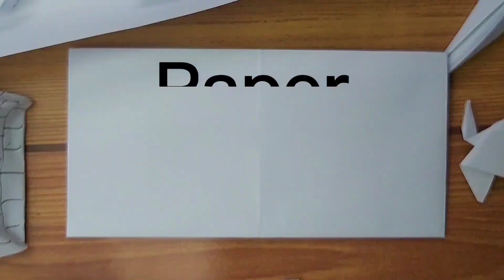how to fold cool paper airplane || paper plane artwork || plane37